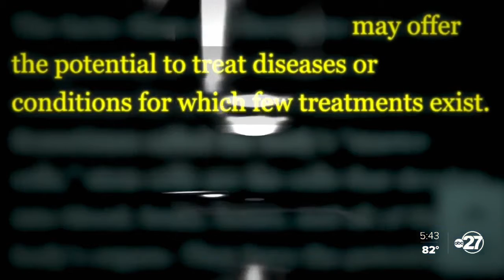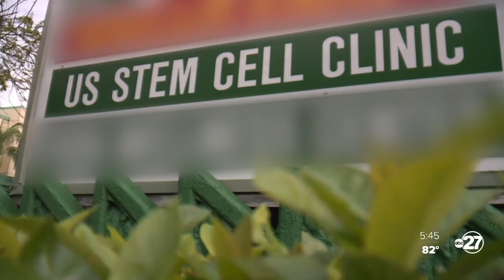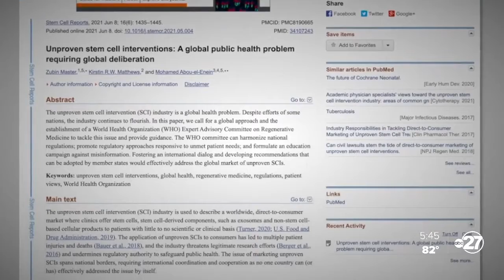New rules make it easier for FDA to crack down on unscrupulous stem cell providers, doctors hope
New FDA rules aim to crack down on false and misleading claims by businesses trying to sell unproven, unregulated stem cell therapies. Investigative Reporter Katie LaGrone explains.